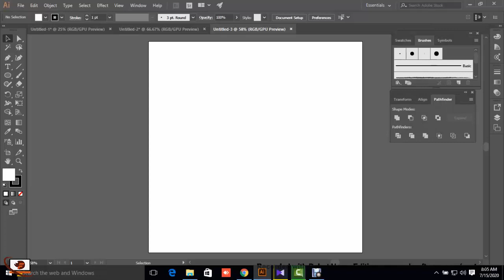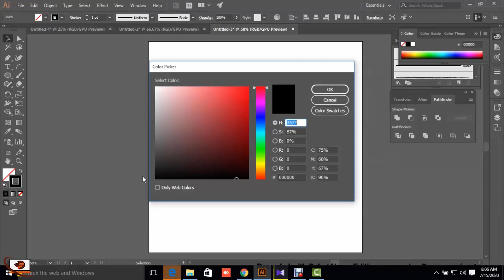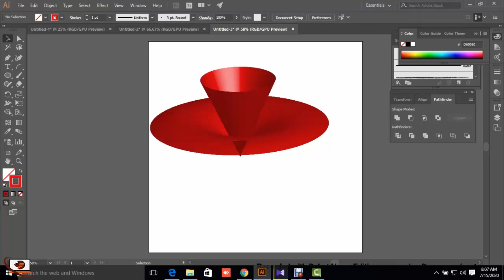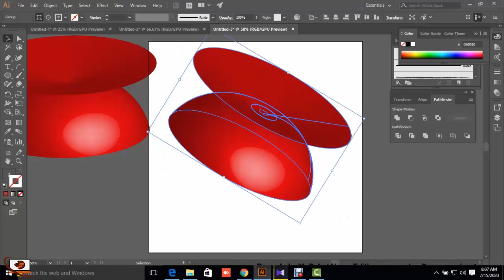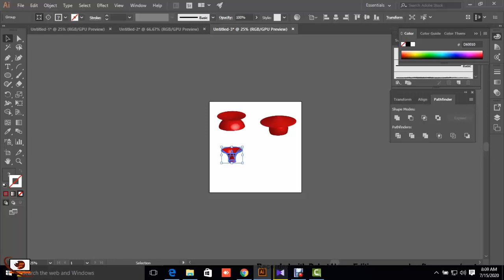logo Design II Infinite Logo Design in Illustrator Tutorial